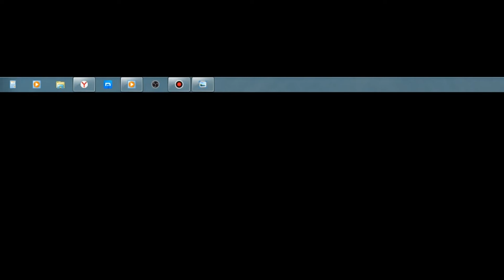Far Away (Feat. Sifar) - (Radiance Light) - Living World (Official Audio)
Vocal: Sifar, Khan Shtorh, Richard Freeman
Lyrics: Sifar, Khan Shtorh, Richard Freeman
Cover: Living World
Genre: Alternative Rock

Everything’s broken I’m living
a lie Stuck down here thinking
Nothing makes any sense I think
I need to break this prison
I’m in Alright, alright

[Pre Chorus]
They tell me to take
life more calmly
but when everything collapses
under your feet
and you fall into the darkness
it's just impossible

[Chorus]
Far away
I’m calling out your name
I say the words I don’t know
if you’ll ever hear them
Rise again
I say the words
I don’t know if you’ll ever hear them.

[Pre Chorus]
life more calmly
under your feet
it's just impossible

[Chorus]
Far away

Композиция  Far Away

Исполнитель  Living World, Sifar

Альбом  Radiance Light

Writers  Living World, Sifar

Лицензиар  "WMG (от лица компании "Warner Records Label"); FreshTunes, LatinAutor, Clideo AMRA" и другие авторские общества (9)